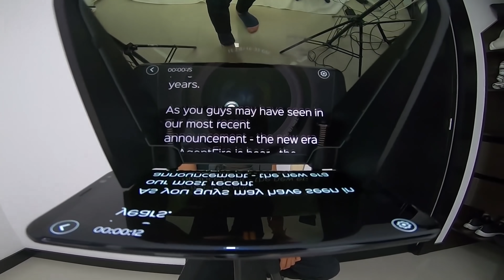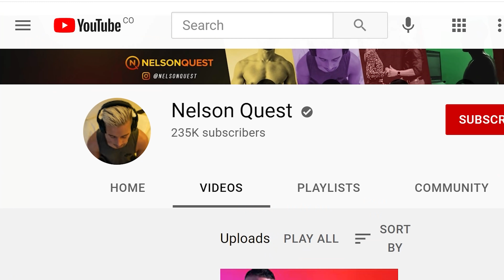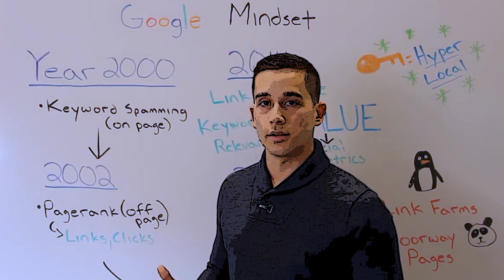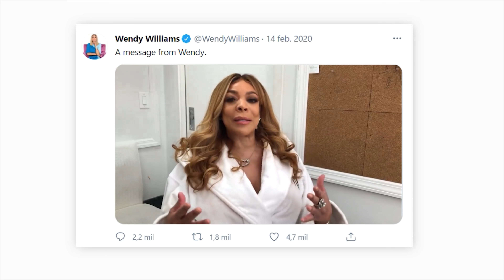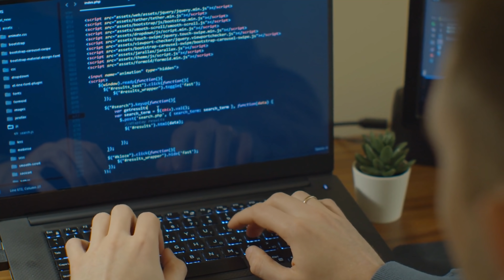Superar el Miedo al Fracaso (El ASESINO de Sueños)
¿El miedo al fracaso te impide hacer las cosas que REALMENTE quieres hacer con tu vida?

He estado en el camino del autodesarrollo durante más de 10 años ... Y el fracaso ha sido una herramienta indispensable que me permite hacer cosas como escalar las montañas más altas del mundo, mudarme a un país extranjero y hacer todo lo posible por mi negocio. que inevitablemente tuvo éxito (y sigue siendo fuerte).

Estas son algunas de las cosas que a la mayoría de las personas les aterroriza hacer ...

Pero lo prometo - al final de este video, veras el fracaso de una manera completamente diferente. Serás más agresivo con las oportunidades. Y a través de eso, eventualmente lograrás cosas más grandes de lo que jamás habías imaginado. ¡Disfruta el video!

♥️ Sé el PRIMERO en recibir una notificación cuando se publiquen nuevos vídeos:
(y dale click a la maldita🔔)

💬 Si me quieres enviar un mensaje: ¡Hazlo a través de comentarios en YouTube, no reviso los mensajes en ningún otro lugar!

👍 Si me quieres apoyar: El mejor regalo que puedo pedir es que das 'like' al video (y lo compartes con alguien que pueda beneficiar).

¡Espero que hayan disfrutado el vídeo! te veo en en el próximo.

⏰Timestamps:
00:00 - Introducción
03:07 - Lección 1: Nuestra idea de fracaso está distorsionada por las redes sociales
04:56 - Lección 2: No podemos vencer el fracaso con la ilusión de conocimiento
06:46 - Lección 3: El fracaso, cuando se balancea, se convierte en guía
07:52 - Resumen
09:02 - Conclusión